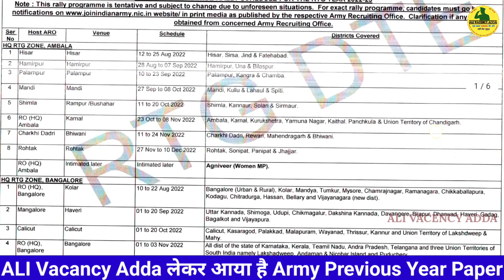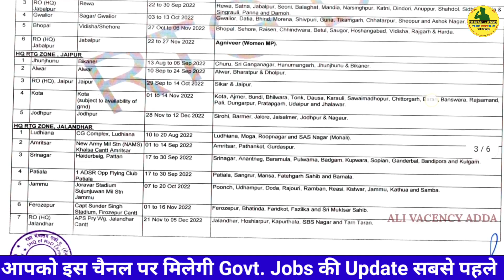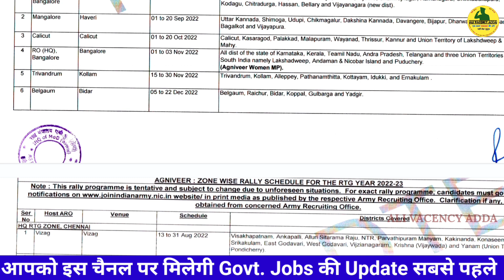Agniveer Army Bharti 2022-23 schedule | Open Army Rally Bharti 2022| All India Agniveer army bharti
Thanks For Choosing This Video 🤝